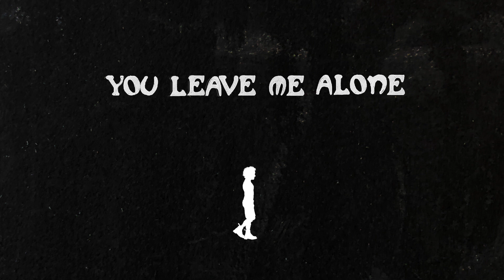Paliki - Over the hill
''OVER THE HILL'' is the fifth single from Paliki's first album ''RADIORNOT''.
Video created by Giovanni Odierna.